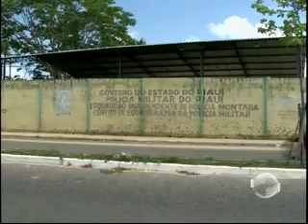Pais denunciam militares ao suspeitar de estupro contra criança de 12 anos